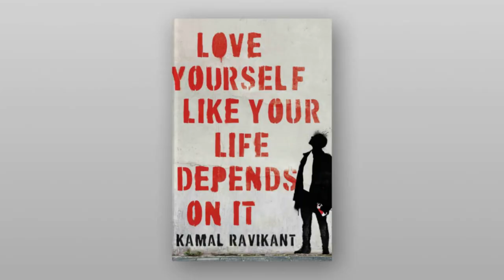How you should care of your inner self & win the inner game | Kamal Ravikant on ChessMood Podcast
If you take care of your inner being and keep it healthy, you’ll elevate not only your chess performance,
but also the quality of your life. People around you will be better. The world will be better.

Today’s guest is one of the brightest, smartest, deepest and happiest persons alive.
He constantly wins both games — the outer game, what the society calls success,
and the inner game that we need to win but often forget about.

Apart from building a few successful companies in Silicon Valley, then becoming
an investor and founding a VC and many other impressive things like walking 550 miles
across Spain, he wrote the bestseller book “Love Yourself Like Your Life Depends On It,”
which shaped thousands of people’s lives, including me and my Grandmaster friend.

And in this interview, Kamal shares how exactly we should take care of our inner
selves to have better chess and life journeys.

00:00 Intro
02:22 Why do we change our life only after we hit the bottom?
07:00 Facing our inner challenges to grow
09:52 The inner journey requires consistent work
13:37 How Kamal came up with “Love yourself”
17:36 Sidestep the brain’s resistance to loving yourself with the powerful “If” question
21:58 The simple practice to create mental loops that rewire the brain
29:00 Practicing Wim Hoff's breathing techniques at the ChessMood office
31:38 Kamal’s practical, lazy and effective 7-minute meditation
35:58 GM Avetik’s ‘winning music’ playlist that improved his performance
40:07 When a lower-rated player taught GM Avetik a life lesson
42:30 The power of visualization
43:19 Why do we struggle to apply the knowledge we learned and what to do instead?
47:05 The impact of the army on Kamal’s life
54:22 Learning combat shooting from a Seal Team 6 marine
59:07 How can lazy people improve?
1:04:33 The Grandmaster’s advice on what to do after blundering
1:07:07 What helped Kamal forgive his father
1:10:18 Self-forgiveness as a key to loving yourself
1:14:09 2 stories of self-forgiveness
1:16:49 How to fight against negative thoughts and emotions?
1:18:41 Fighting the darkness in our life
1:22:00 Does gratitude lead to happiness?
1:24:23 Using alter egos
1:29:00 The meaning of names - Do names shape destiny?
1:30:42 How Kamal keeps his ego healthy
1:33:48 Winning your inner game
1:37:57  What would Kamal do to grow in chess if he started playing today?
1:40:20 Kamal’s advice to chess players who have goals

At ChessMood, you learn chess from Grandmasters only!
Be a part of an amazing chess community that actually wants to see your growth.
Become a PRO Member to get:
📹 Unlimited Access to our Opening, Middlegame, and Endgame courses
🎙️ Live Streams
🖥️ Webinars and Interactive Lessons
🗣️ Answered by GM’s in our forum
📁 PGN’s